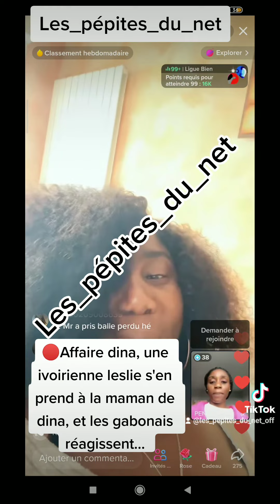leslie se fait lyncher par les gabonais